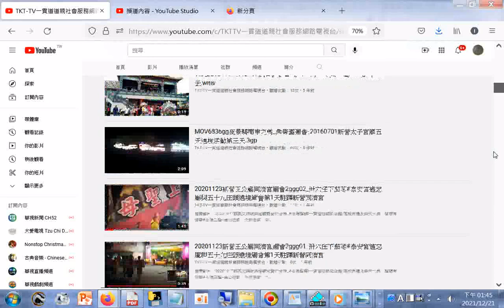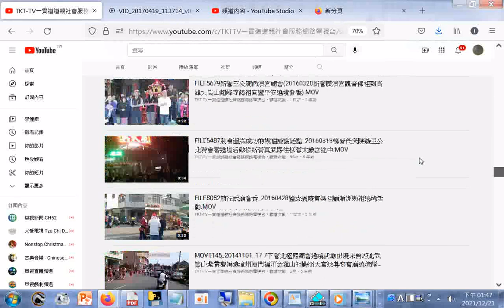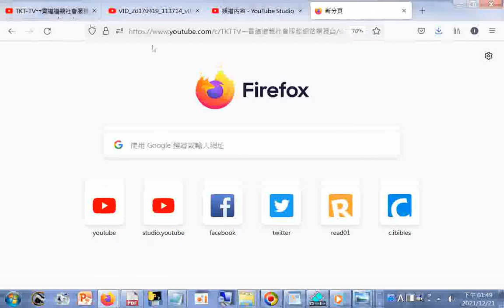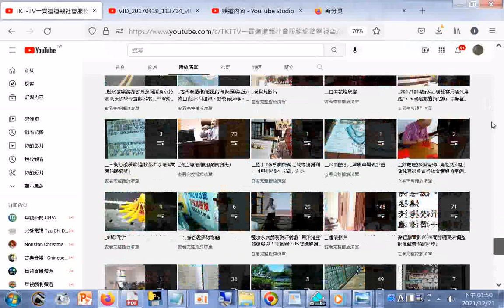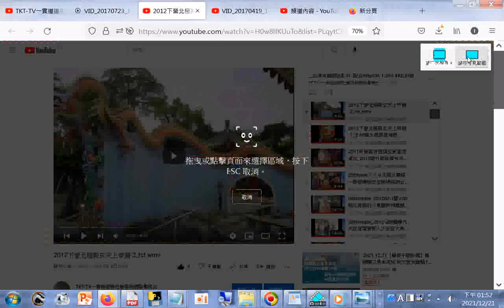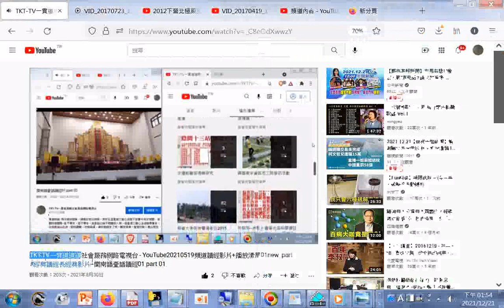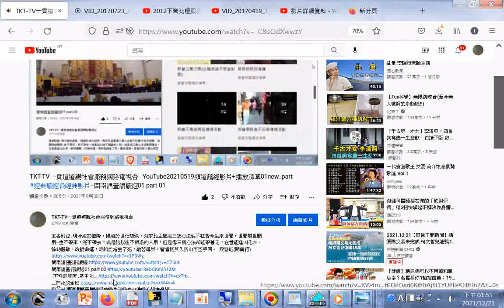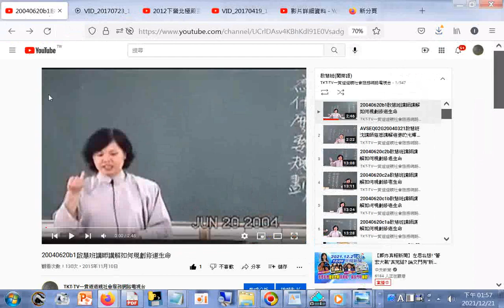台灣寺廟網站影片(播放清單)+廟會花車_藝閣車(影片播放清單)+啟慧班(播放清單)+(播放清單)閩南語臺語讀經+網址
廟會--台灣寺廟網站影片(播放清單)+廟會花車_藝閣車(影片播放清單)+啟慧班(播放清單)+(播放清單)閩南語臺語讀經01 part 01
VID_20170723_130735含手工藝品欣賞.3gp - YouTube.htm__藝術欣賞影片播放清單+__台灣寺廟網站影片(播放清單)+廟會花車_藝閣車(影片播放清單)+(播放清單)閩南語臺語讀經01 part 01